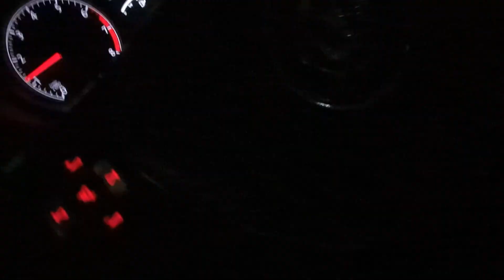New "ARMREST" For My POLO GT TSI | Must Have in a Car | Uditverse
Hi Guy's,
In this video I am going to buy a New Armrest for my POLO GT TSI. I found this armrest on Facebook and now I am going to pickup it from Gurgaon. For that I have to go at midnight.

If you find this Video Interesting, then

polo gt tsi armrest pickup
polo gt tsi with DSG gearbox
polo gt tsi modification
Volkswagen polo gt accessories
polo discontinued now

Song: Memories
Artist: Owl Nest